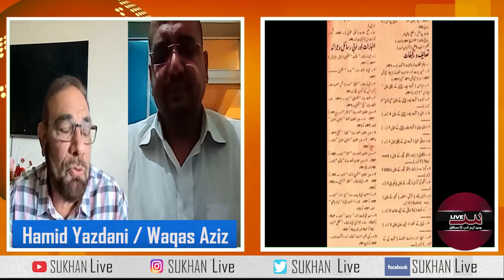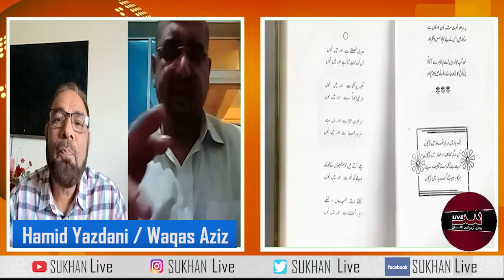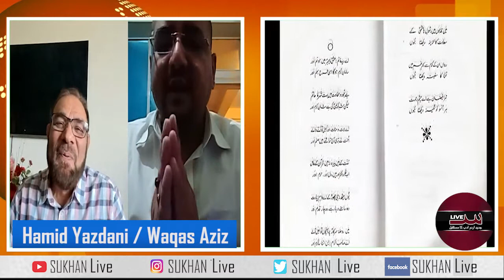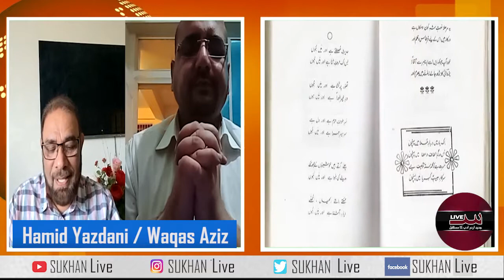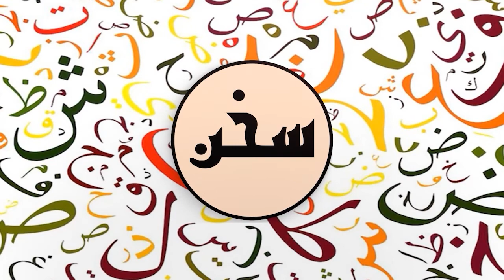Hamid Yazdani Exclusive Interview | Sukhan Live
سخن لائیو۔۔اردو ادب کے قارئین کے لیے نعمتخداوندی ہے کہ اس پر آشوب دور میں جہاں ٹی وی چینلز تلفظ کی ٹانگیں توڑنے میں لگے ہیں اور پرائیوٹ سکول لہجہ بگاڑنے میں مصروف ہیں ایسے میں یہ چینل عہدحاضر کے نامور استاد شعرا،کلاسیک کا کلام ،مشاعرہ جات اور دستاویزی رپورٹس آپ تک پہنچاے گا